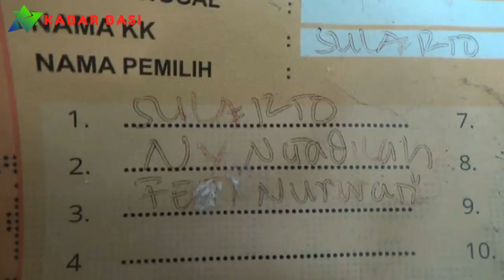T3R0R B0M M0L0T0V HANTUI WARGA GAMPING SLEMAN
Sebuah rumah di Gamping Sleman menjadi sasaran aksi pelemparan bom molotov yang dilakukan orang tak dikenal.